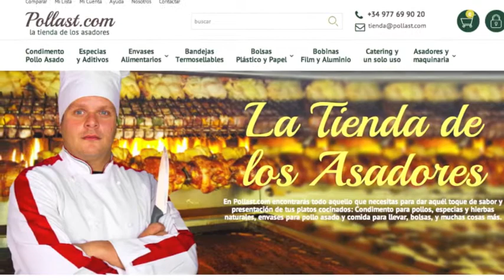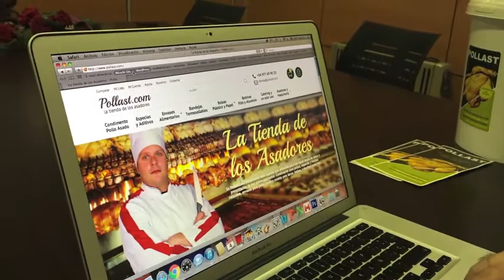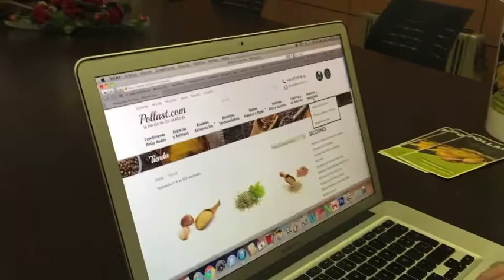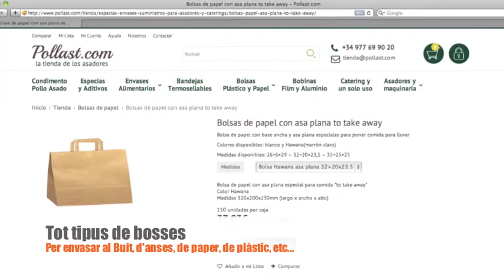Concurs d'idees VilarencZenit: Premi a la millor iniciativa empresarial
Oriol Miracle, guanyador del premi a la millor iniciativa empresarial per Pollast.com, una botiga en línia per a rostisseries i comerços de menjars preparats.